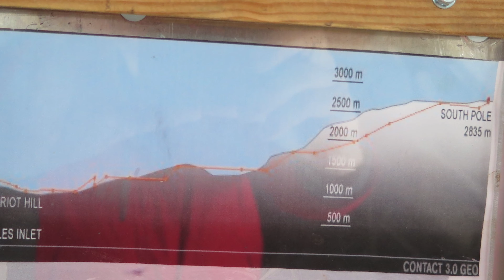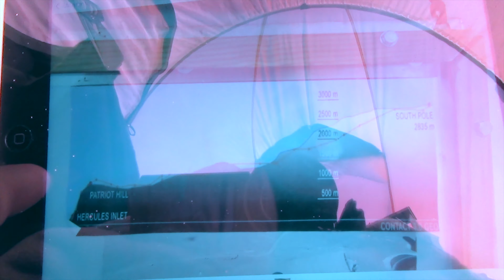South Pole Epic Fatbike Expedition ep 9; Jan 4-10, 2014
Music really played a big role in my biking expedition to the South Pole. I actually started the expedition not listening to any music. The absolute quite of Antarctica is amazing, but after a week or two I started using my iPod. Some songs were very strange to listen to while all alone. Pink Floyd's the Wall with it's story of insanity was bizarre. "Is anybody out there!" when the answer is no.
I had a bunch of different versions of Pink's Funhouse which seemed to work at times, and as I talked about in a previous episode Du Hast by Rammstein was perfect for working through some hard climbs.
In this episode Styx's Nothing Ever Goes as Planned seemed appropriate is my plans to do 30 miles a day never worked. But even though nothing goes as planned working hard I was still able to make good progress south.
I had now been almost two months with no shower or bath or whatever. I stunk! So Green Day's Boulevard of Broken Dreams words changed to I bike alone, my shadow won't even walk beside me.
And then when I got to the dangerous crevasse area and had to go into forbidden territory to retrieve my last cache the words of Rihanna's Russian Roulette and how they were a perfect metaphor for my expedition sunk deep. To this day I still can not listen to that song without crying.
It played as I was headed out to get my last food cache.
If your going to do an expedition in Antarctica you have to be fully committed  (if you play you play for keeps). As I set out for the cache the realization of that danger was real (you can see my heart beating, you can see it through my chest), yes to a degree I was terrified, but I had to pass the test. I had been in Antarctica for early two months. Long endless days, the sun never rises it never sets, the last sunrise I had experienced was over two months ago back in Chile. That part where she says “As my life flashes before my eyes, I’m wondering will I, ever see another sunrise? So many won't get the chance to say goodbye!” And I realize that this could be the end for me and I will never see another sunrise, I won’t get a chance to say goodbye, but as the song says “it is too late to think of the value of my life” it is my time to go and pull the trigger and see if I survive.